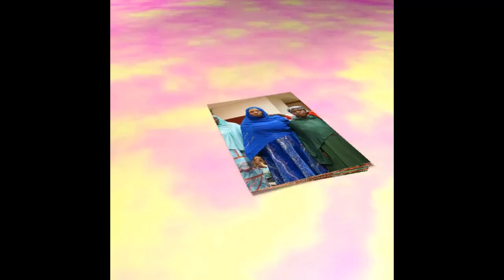Wedding of HAMADI AND MADINA NEW GREEN EAGLE PRODUCTION